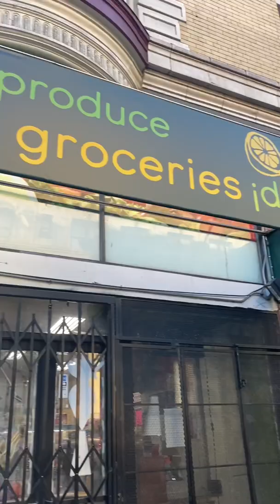One Block Walking Ellis Street between O’Farrell & Leavenworth. San Francisco 01.29.2021